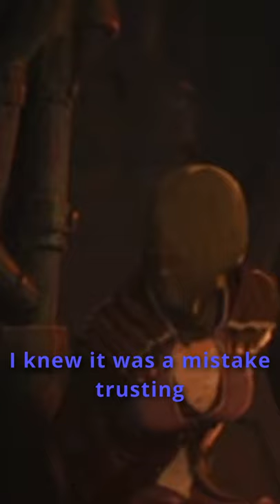VI AND CAITLYN FIRST FIGHT | ARCANE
"My Hero" how sweet 🍰